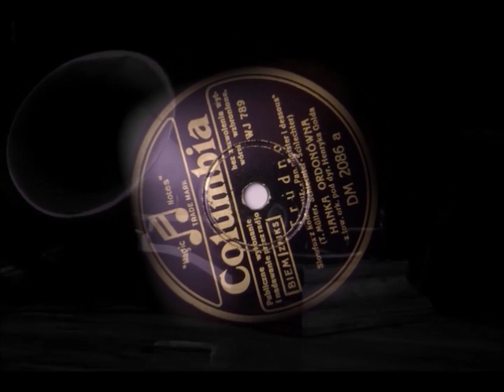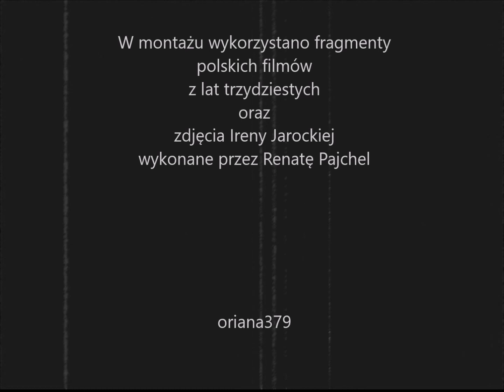Irena Jarocka w stylu retro - TRUDNO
Irena Jarocka w nietypowym repertuarze ( nagranie koncertowe):

"Trudno" - przedwojenny przebój ( T. Mueller - E. Schlechter) z repertuaru Hanki Ordonówny